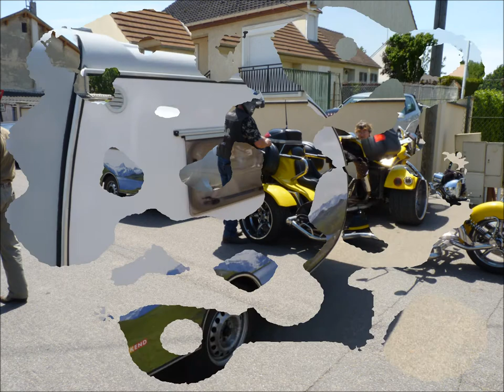JPATRIKE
TRIKE-FESTIVAL COUNTRY VARREDDES JUIN 2012